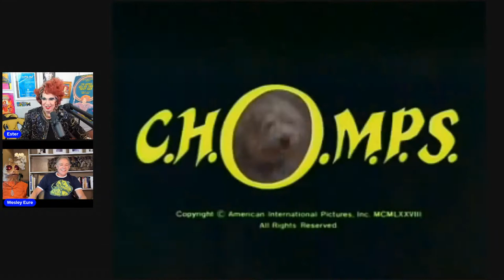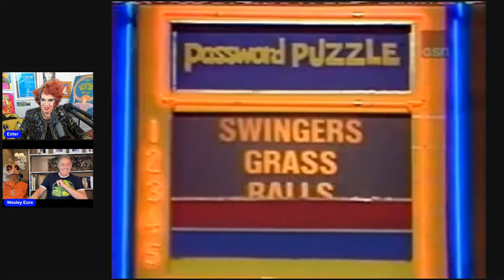THATS ESTERTAINMENT WESLEY EURE from LAND OF THE LOST & DAYS OF OUR LIVES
Join Ester, August 20th 1pm pacific / 4 pm Eastern for her very special Guest WESLEY EURE. Its time to get LOST and have a blast. Lets find out how his career started..and how LAND OF THE LOST still keeps on entertaining folks around the world.  We will get all of the behind the scenes secrets and all konds of fab gossip.

Vintage Password Clip courtesy of FRFEMANTLE Productions